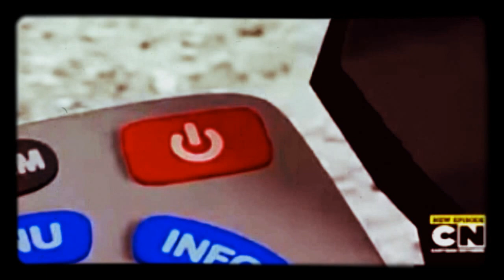Rob / Dr. Wrecker (The amazing world of Gumball)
Tribute for Rob from Amazing world of Gumball